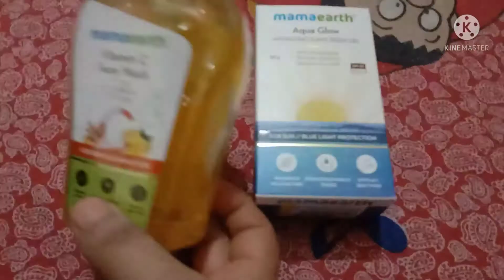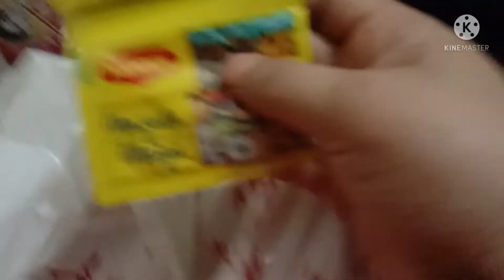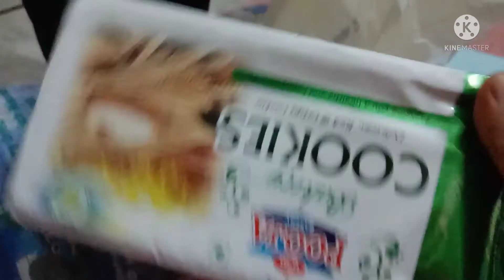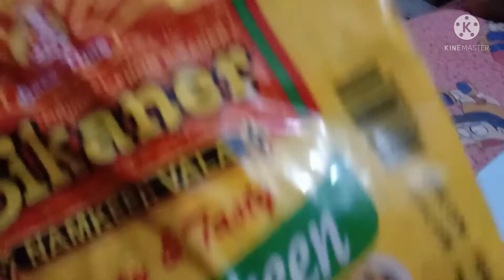🌹आज मैं बनाई हूं खाने मैं पूरन पूरी और पहली बार बनाई हूं, पुरी के साथ पति देव को खाना है लबशी‌ ,।।